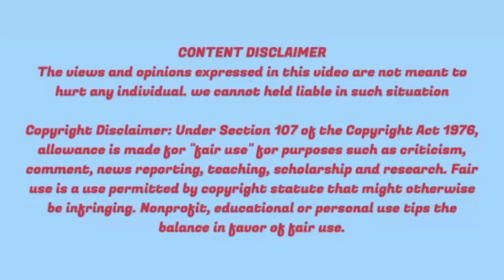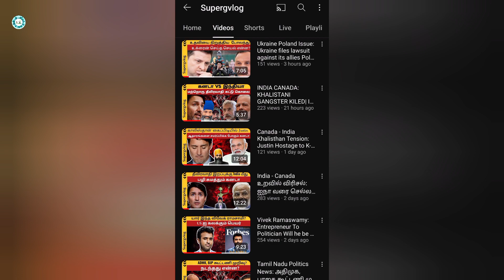Elon Musk's Neurolink: Starts 1st Human Trials| Brain Chip - Explained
This video talks about Elon Musk's Neurolink: Starts 1st Human Trials| Brain Chip in Human Explained in Tamil|

வணக்கம் மக்களே...